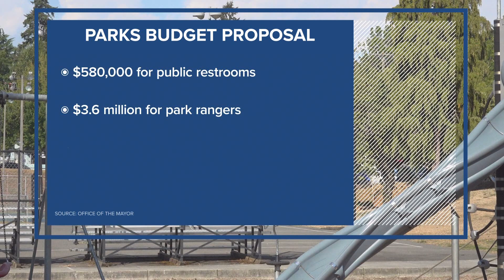Seattle Mayor talks parks, homelessness, public safety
Seattle Mayor Bruce Harrell released his proposed budget for the Seattle Park District Wednesday, underscoring investments in safety, youth support, equity advancement and the combating of climate change.

The plan would expand park rangers from two to 28; work to winterize and keep all public restrooms open year-round; open new and improved parks and community centers; and set aside money to respond to graffiti and vandalism.

"To restore, renovate and retain that system," Mayor Harrell said.

Harrell also highlighted a youth internship program and thanked Parks Department employees and others involved in the budget development process for their work. Then, he answered a series of questions from reporters about homelessness, public safety and other issues.

"I'm not happy when I look at the number of murders and deaths we've had in the city. I'm not happy when I see people who are not housed in tents. They're living in tents on streets and not getting the services they need," Harrell said. "I'm not happy when I see the fentanyl issues that are killing communities, literally."